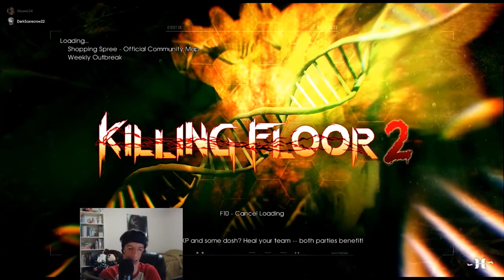Twisted Christmas Shopping Spree! | Killing Floor 2 Pt. 3 of Pt. 3 w/DarkScarecrow22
Once again, My Killing Floor 2 Collab with DarkScarecrow22 helping me out with the seasonal achievements during the Twisted Christmas Season's Beatings event continues! As we go through Shopping Spree on Weekly Outbreak mode this time it's Bobble Zeds for the "Weekly Specials" seasonal achievement once again.